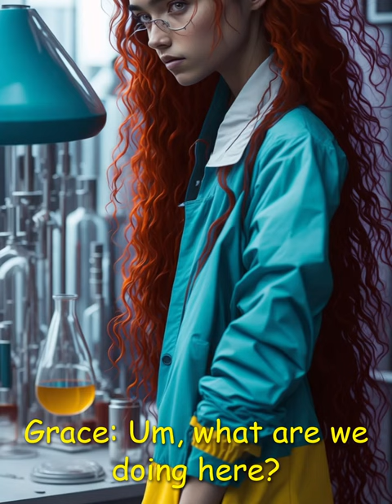Echoes of Compassion Chapter 2